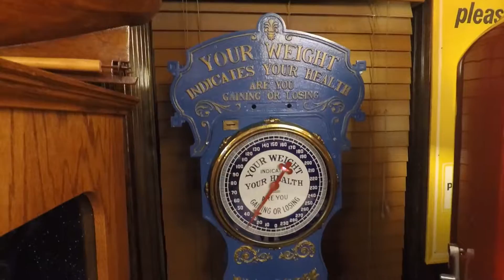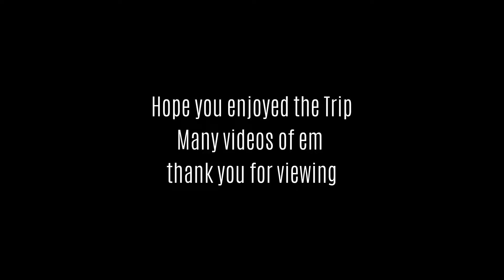Cherry Smash Ice Cream shop